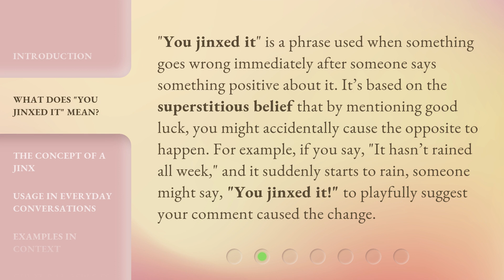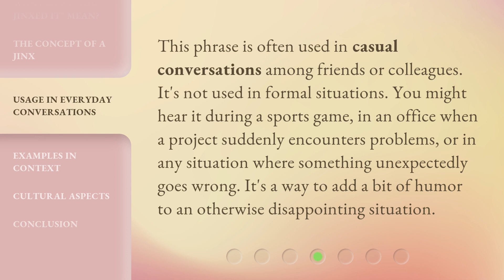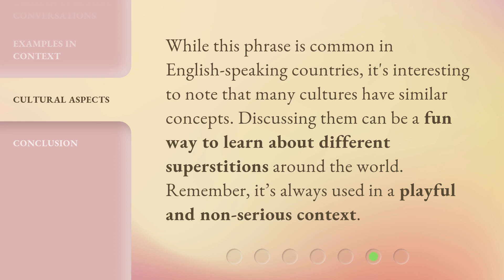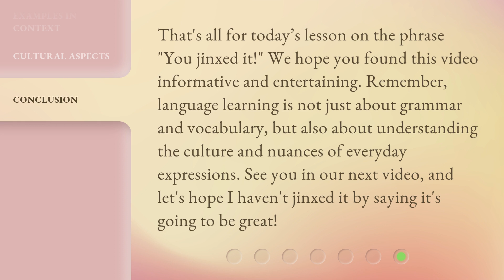You Jinxed It! Understanding Common English Phrases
Cracking the Code: Decoding Common English Phrases • Unravel the mystery behind common English phrases and discover their true meanings. From 'You Jinxed It!' to 'Bite the Bullet', this video will enlighten you on the origins and hidden messages behind these popular expressions. Expand your linguistic knowledge and impress others with your newfound understanding of colloquial language!

00:00 • Introduction - You Jinxed It! Understanding Common English Phrases
00:31 • What Does "You Jinxed It" Mean?
01:01 • The Concept of a Jinx
01:26 • Usage in Everyday Conversations
01:52 • Examples in Context
02:15 • Cultural Aspects